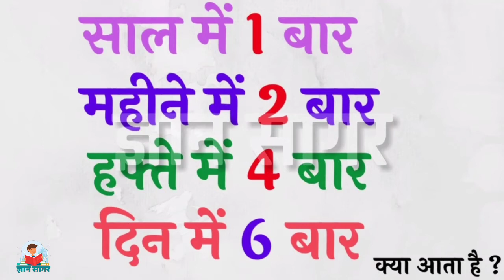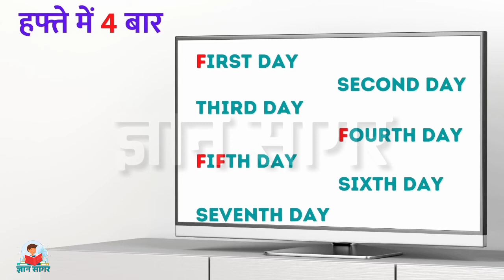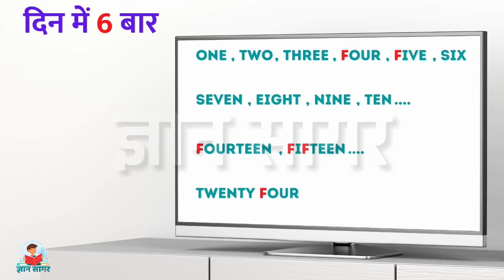ऐसा क्या है जो साल में 1 बार महीने में 2 बार हफ्ते में 4 बार और दिन में 6 बार आता है Paheli Solved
ऐसा क्या है जो साल में 1 बार आता है महीने में 2 बार आता है हफ्ते में 4 बार आता है और दिन में 6 बार आता है...
puzzle questions
puzzle games
puzzle movie
puzzle life song remix
puzzle adda247
puzzle and seating arrangement
puzzle ankush lamba
puzzle and seating arrangement by ankush lamba
puzzle activity
puzzle assamese
puzzle anak
puzzle ankush lamba mains
puzzle banane ka tarika
puzzle box solve in hindi
puzzle by puneet sir
पजल बनाने का तरीका
puzzle by ankush lamba
puzzle bank ka naam batao
puzzle drawing
puzzle drawing game
puzzle dikhaiye
puzzle design
puzzle dear sir
puzzle deepak sir
puzzle dikhao
puzzle drawing art
puzzle english
puzzle emoji
puzzle easy
puzzle exampur
puzzle effect
puzzle easy tricks
puzzle earning app
puzzle english movie
puzzle full movie
puzzle fuzzle
puzzle feed instagram
puzzle game kaise banaye
puzzle game solve trick in hindi
puzzle games for android
puzzle game
पजल गेम
पजल गेम डाउनलोड
puzzle game in hindi
puzzle hindi
puzzle house
puzzle how many squares
puzzle how tall is the table
puzzle how many squares are there in total 👆
puzzle height of the table
puzzle how many triangles
puzzle hindi muhavare
puzzle in english
puzzle in hindi with answer
puzzle in maths
puzzle in hindi
पजल इन हिंदी
puzzle in marathi
puzzle in english with answer
puzzle irrfan khan
puzzle jodne wala
puzzle jethalal
puzzle join
puzzle jokes
puzzle jodne wala game
puzzle jodna
puzzle join game
puzzle jodne ka aasan tarika
puzzle kaise banate hain
puzzle kids
puzzle kaise solve karte hain
puzzle kaise banaye
puzzle kids games
puzzle kaise solve karen
puzzle ka
puzzle kaise banaya jata hai
puzzle life song
puzzle life song status
puzzle life status
puzzle life song whatsapp status
puzzle life whatsapp status
puzzle life song lyrics
puzzle lock
puzzle master sbc
puzzle ncs
puzzle new
puzzle ntpc
puzzle ntpc wifistudy
puzzle numerical reasoning
puzzle name game
puzzle of maths
puzzle of my heart westlife math puzzles
paheli movie
paheli hindi
paheli film
paheli ghar
paheli leela
paheli cartoon
paheli comedy
paheli cricket
paheli dikhaiye
paheli funny
paheli game
paheli gkanda
paheli girl
paheli games
paheli jasoosi
paheli jethalal
paheli majedar
paheli in hindi
पहेली हिंदी
paheli in english
पहेली एक
paheli ghar paheliyan
paheli hindi full movie
paheli in hindi movie
paheli of jethalal
पहेली पहेली
paheli acchi acchi
paheli aap beeti
पहेली अच्छी-अच्छी
पहेली अच्छे-अच्छे
पहेली कार्टून
पहेली चाहिए